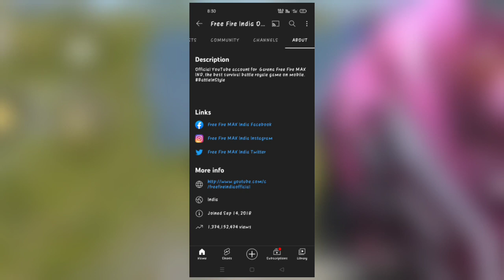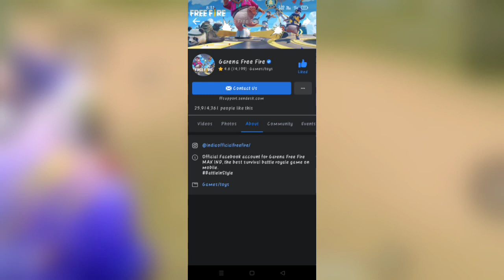இனி Free fire max மட்டும் தான் இருக்குமா?😱 free fire news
free fire unbanned tami/free fire not opening problem tamil/free fire tamil/free fire India/free fire India version tamil

The Gamers HUB Android Application. Free Fire Status Watch And Download, Free Fire Updates (Upcoming Events, Todaynight Updates).